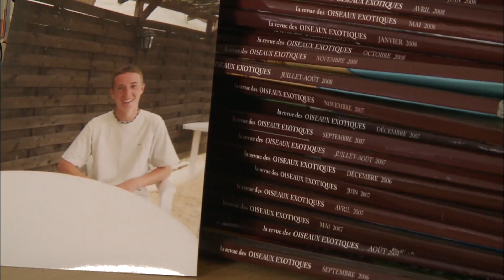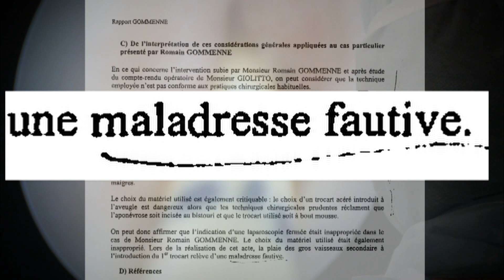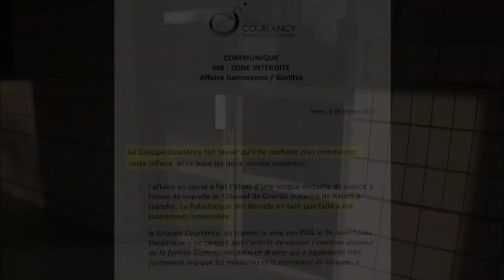Une intervention chirurgicale qui tourne au drame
Romain doit subir une intervention chirurgicale bénine à l'hôpital. Mais le chirurgien va commettre plusieurs erreurs au cours de l'opération, qui aboutiront à une terrible tragédie. Qu'a-t-il bien pu se passer ? Effondrés, les parents de Romain veulent des réponses.